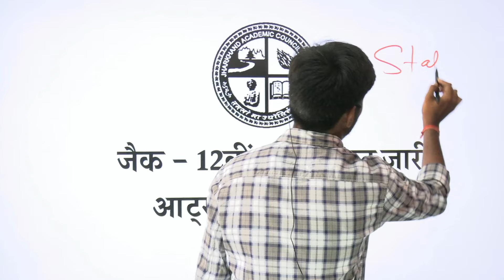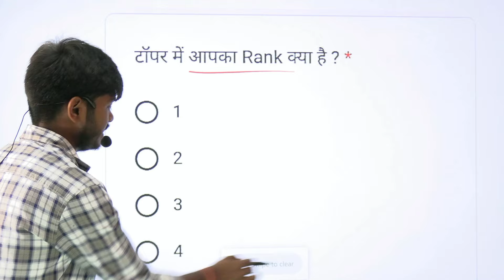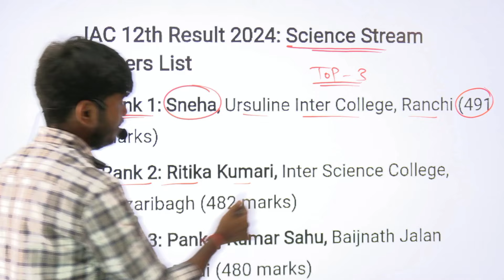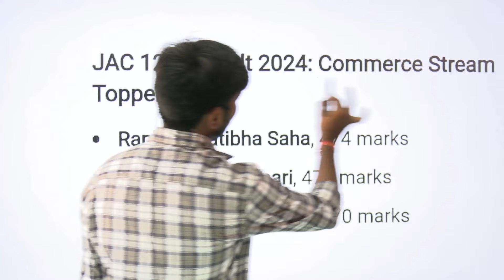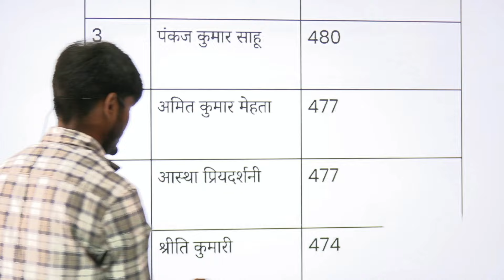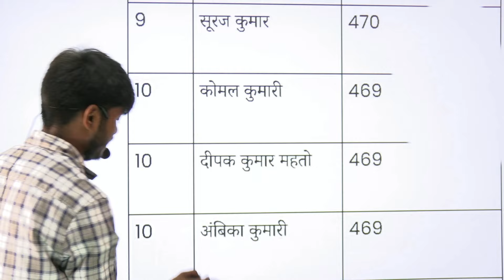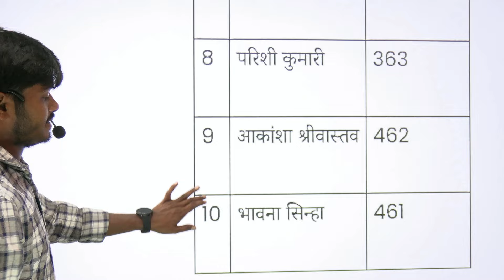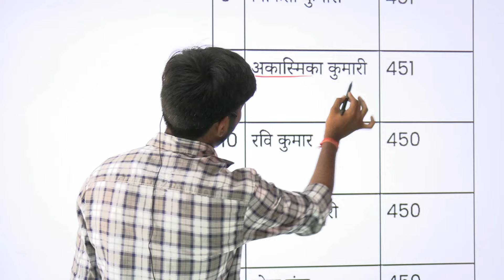Class 12 Toppers 2024 Jac Board | Jac Board Class 12 topper list 2024